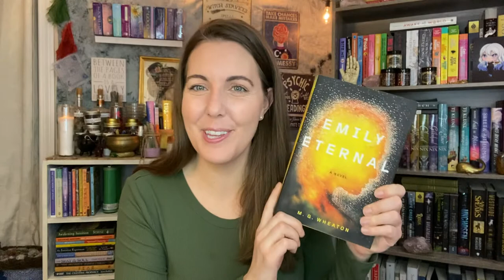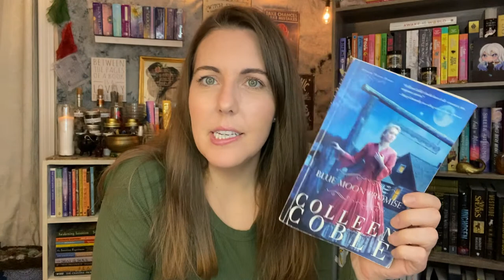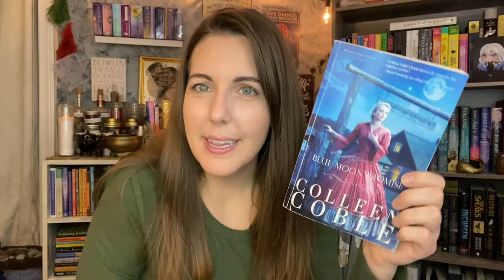March TBR Jar Pulls!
March TBR! Join me as I use my TBR jars to choose my March books to read! This month I'm pulling TWO from each jar.

My Bookish Wishlist

* RESOURCES *
Insulated Mug
Just a Girl Who Loves Books Print

* MUSIC *
Youtube Music Library
Canva Pro